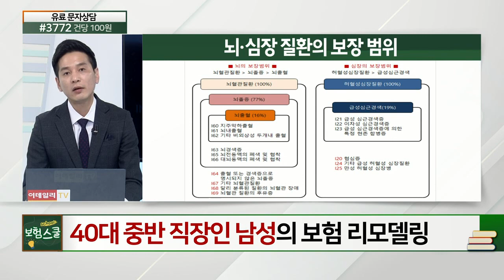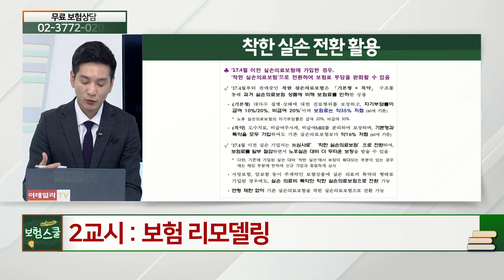40대 중반 직장인 남성... 보장금액 대비, 보험료가 많은 것 같아요_보험 리모델링 (20210326)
# 40대 중반 직장인 남성... 보장금액 대비, 보험료가 많은 것 같아요